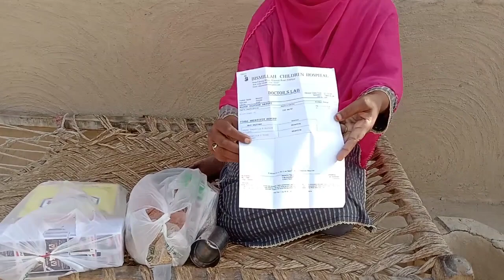Aaj Mujey Doctor Ny itna Bada Khatra Bata Diya Please Mary liye Dua Kary Sab